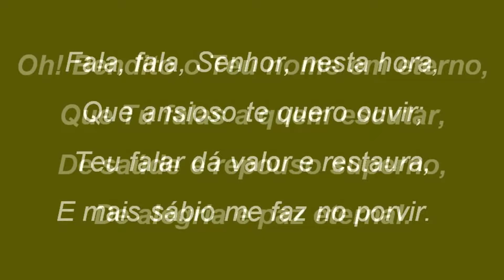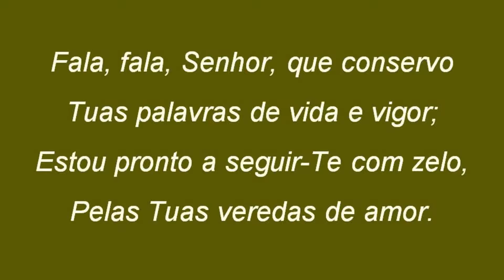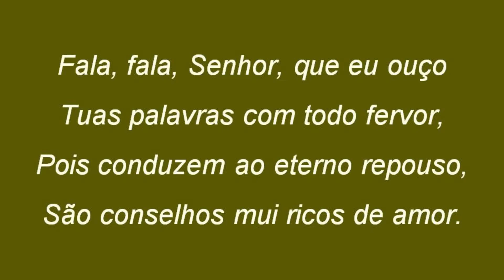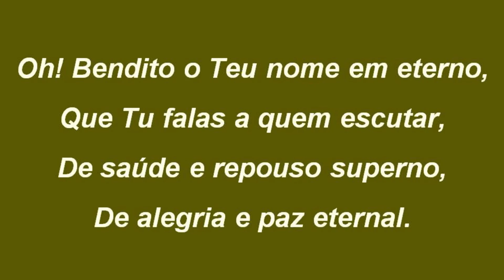Harpa Cristã 210 - Fala, Fala Senhor